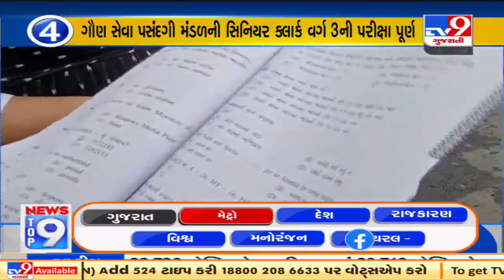Top 9 News Updates From Metro Cities : 01-08-2021 | Tv9GujaratiNews